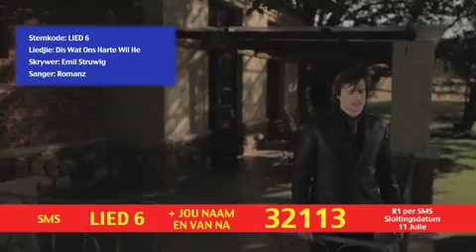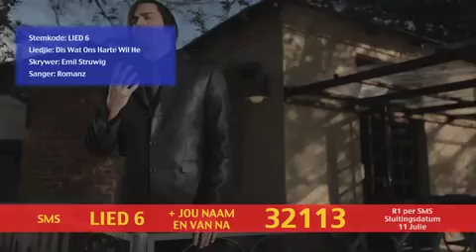Lied 6: Dis wat ons harte wil he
Romanz vertolk Emil Struwig se inskrywing vir vanjaar se Huisgenoot-Liedjieskryfkompetisie.
Om te stem: SMS LIED 6 en jou naam en adres na 32113